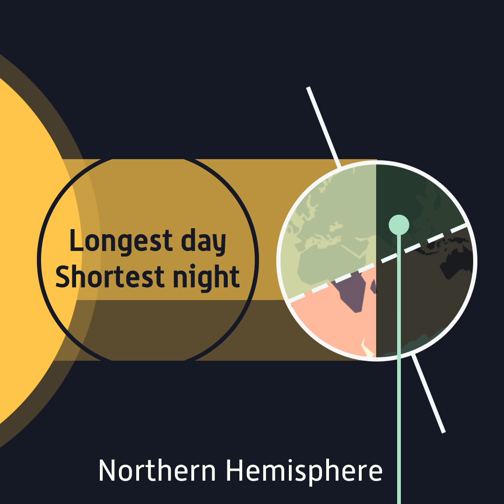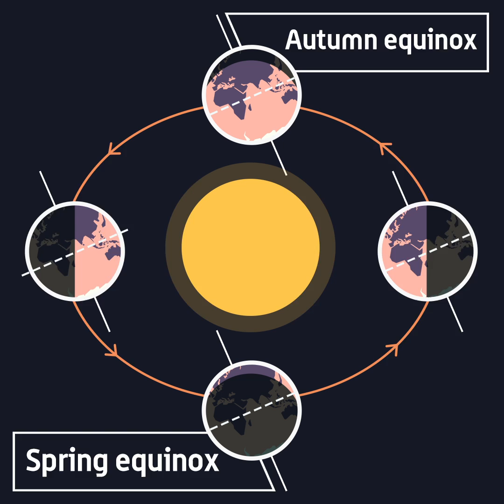What is Axial Tilt?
The start of February marks a point in the year for the Northern Hemisphere when we’re able to notice the days lengthen. The extended cold, dark nights are receding, and we’re headed towards longer, sunshine-filled days.